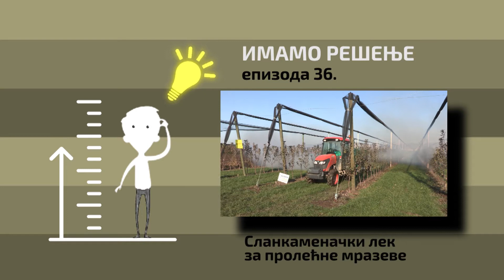Imamo rešenje ep. 36 09.12.2019. - Borba protiv prolećnog mraza